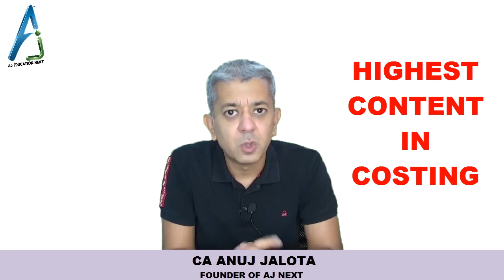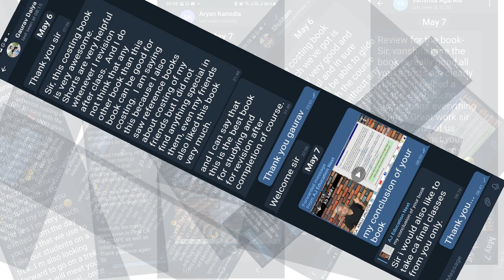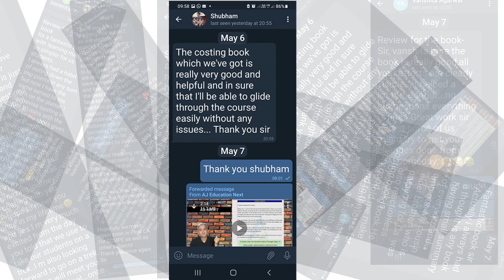CA Inter Costing (17th Edition) by CA Anuj Jalota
Think Costing, Think Anuj Sir!
The CA Inter Costing Book covers all possible questions for your Costing paper. Also included in the book are full theories and MCQs, tips on how to score 90+ in your exam, time to be taken for each answer and much more!